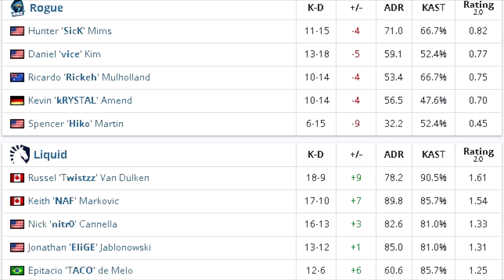Team Liquid vs Rogue ECS Season 6 CSGO Highlights - Inferno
Welcome to Esports Championship Series season 6, the largest non-publisher funded CS:GO league in the world,

European and North American open qualifiers run from the 17th to the 20th September, and the 22nd to 23rd September. The top two teams of each qualifier progress to the ECS Challenger Cup.

Joining the Challenger Cup on 27th to 30th September will be one relegated team for each of the ECS Season 5 regions. Gambit (EU) and compLexity (NA) will be competing this season, along with three invited teams, and four Open Qualifier teams.

The top two teams from the Challenger Cup will be entered into ECS Season 6, which runs from 3 October to 8 November. More information on ECS Season 6, including the time and location of the Finals, will be announced soon.

Sign up for the open qualifiers now

More format and tournament information:

2x Open Qualifier (EU & NA)

17-20 Sept, 22-23 Sept

Single Elim, BO1 till Quarters – QFs + SFs BO3
Top 2 per qualifier progress to Challenger Cup
Challenger Cup:

27-30 Sept

Double Elim
1 Relegated team per region (EU: Gambit, NA: Complexity – EnVy (EU) & OpTic (NA) not fielding line-up for region)
3 Invited teams (teams TBD)
4 Open Qualifier teams
Top 2 progress to ECS Season 6
ECS Season 6 online league runs 3